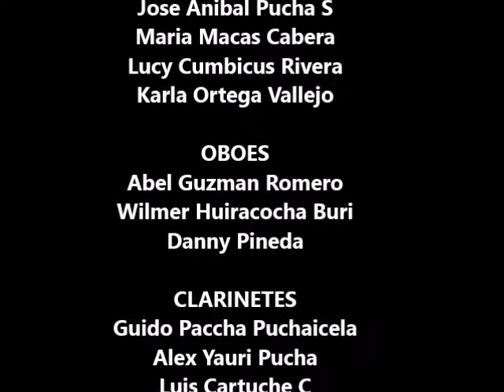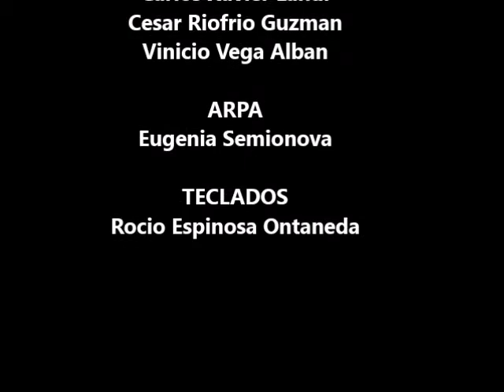TRIO MADERA DORADA - YA NO TE QUIERO, PERO NO TE OLVIDO (Orquestada)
Aniversario X de la Orquesta Sinfónica de Loja.
Grabación en Vivo: Estudio Chavi Records
Interpretes: Trio Madera Dorada
Pasillo: Ya no te quiero, pero no te olvido
Director: Maestro Winfried Mitterer
Músicos en Escena: 81
Letra: Agustín Ruiz y Quevedo
Arr. Leonardo Cárdenas Palacios.